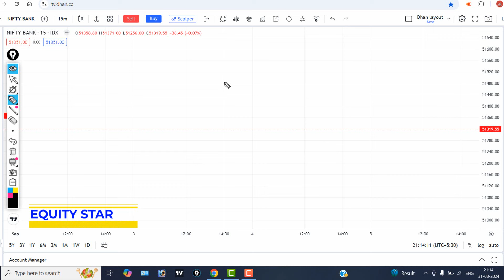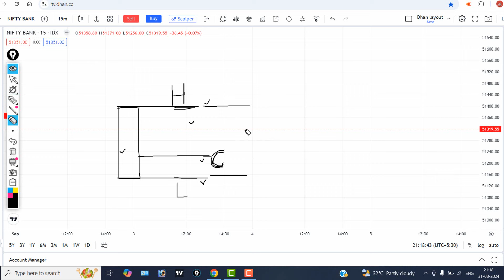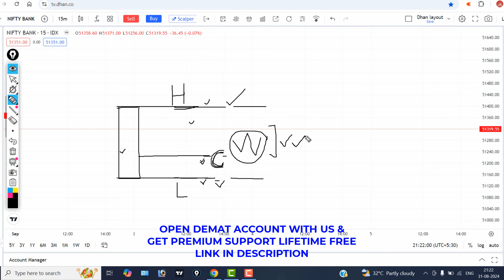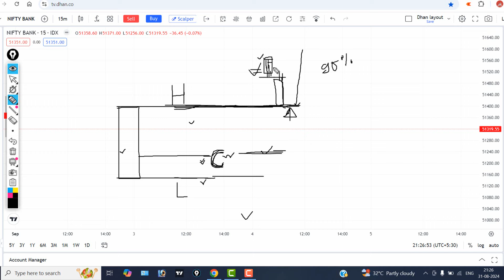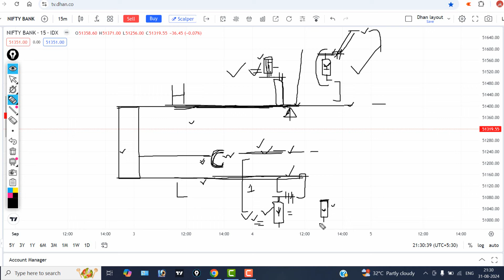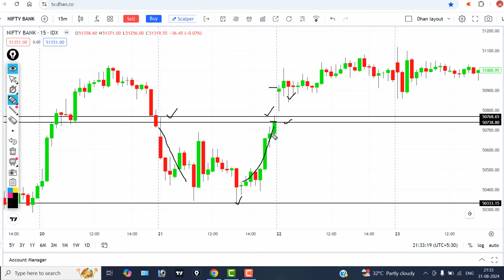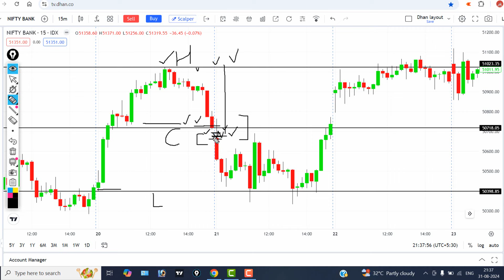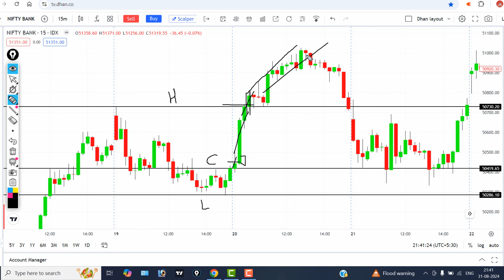High Close & Low | Best Intraday Trading Strategy for Beginners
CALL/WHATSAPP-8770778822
scalping trading strategy
scalping strategy
scalping trading
forex scalping strategy
day trading
best scalping strategy
1 min scalping strategy
trading strategy
best scalping strategy forex
forex trading
intraday trading for beginners
intraday trading
price action
price action forex strategy
price action trading forex
price action course free
2 inside candle strategy
best intraday strategy for beginners
share trade point
nifty option trading
btst strategy for bank nifty option trading
5 EMA options trading live hindi
nifty option tradng
best  trading strategy
5 EMA scalping
scalping trading
scalping strategy forex
1 minute forex scalping strategy
technical analysis
macd indicator settings for intraday trading